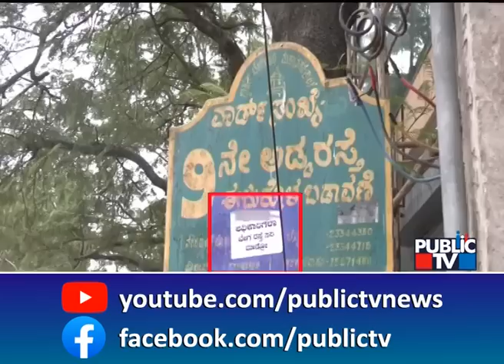News Cafe | BBMP Says Rats and Bandicoots Are The Reason For Footpaths Damage | HR Ranganath